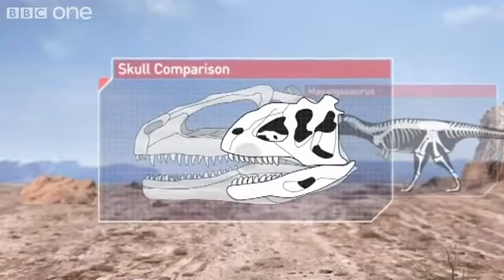Dinosaur Cannibalism - Planet Dinosaur - Episode 3.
Majungasaurus, an apex killer from Madagascar sometimes can be a cannibal, and kill, and eat ones from it's own kind.